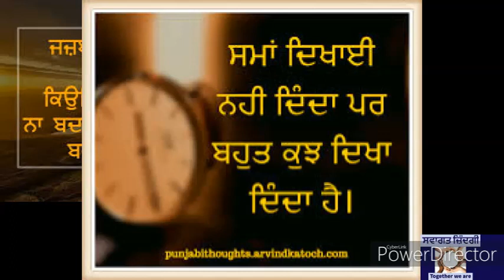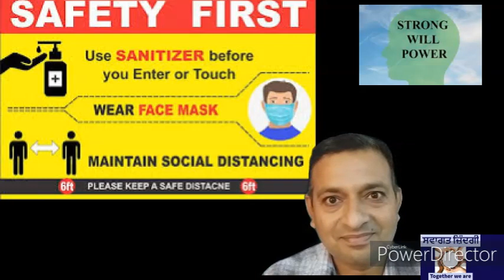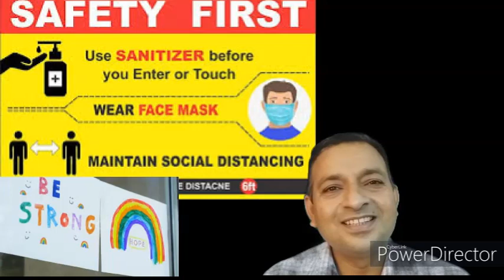ਵਕ਼ਤ ਹੈ ਗੁਜ਼ਰ ਜਾਏਗਾ (ਕਵਿਤਾ)fight against covid--Dedicated to ਸਵਾਗਤ ਜ਼ਿੰਦਗੀ .. Lets think positive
# ਸਵਾਗਤ ਜ਼ਿੰਦਗੀ
hello its a poem in punjabi to make our students and even us to fight against covid19.. this poem dedicated to Mission swagat zindgi